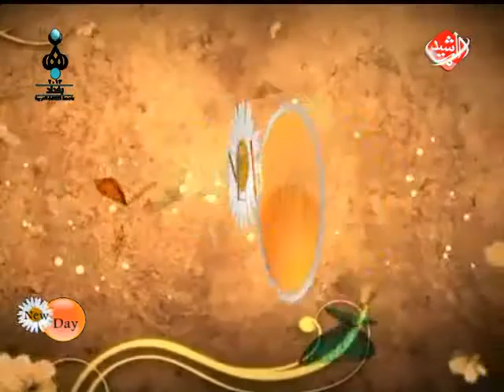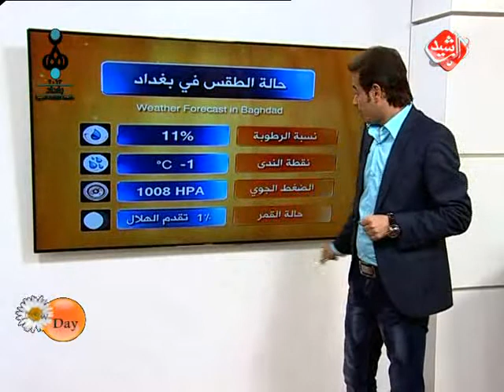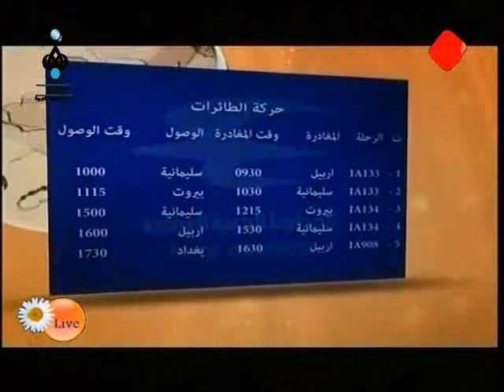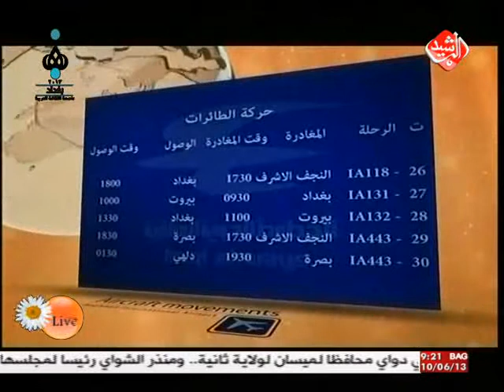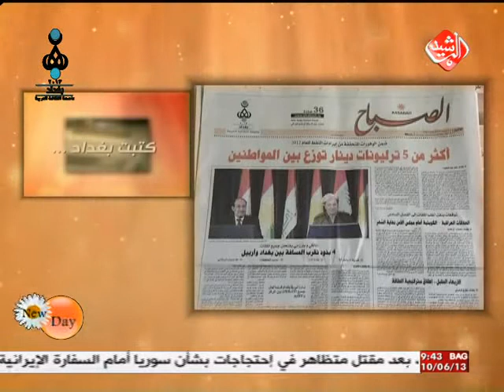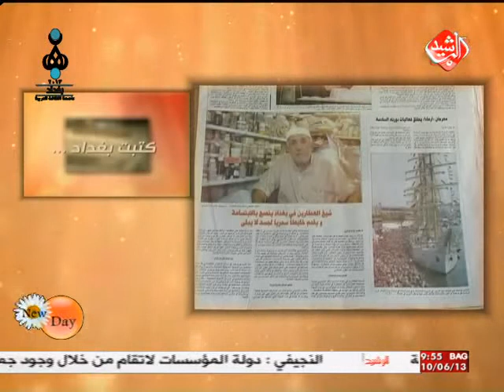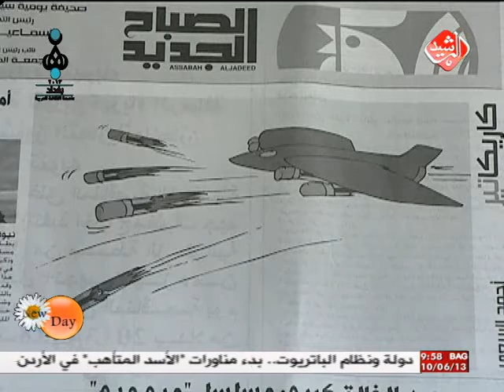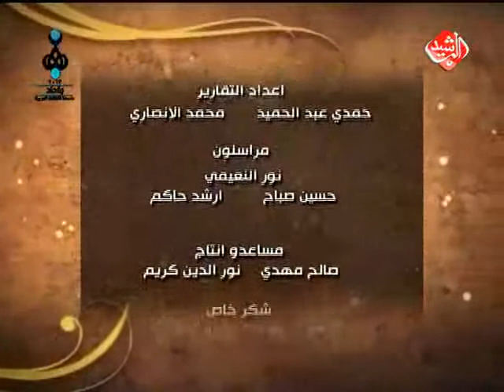يوم جديد قناة الرشيد يوم 10-6-2013